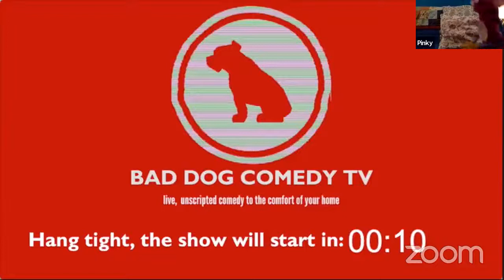Puppet Chats Ep. 18 | Alan Shane Lewis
PUPPET CHATS is an improvised serial that reveals the life of a lonely puppet in Toronto during these “unprecedented times” told through online conversations with their human friends, family, ex-lovers, therapists, and that guy they met that one time.
Each week features puppetry by Kaitlin Morrow (from Sex T-Rex) and some of Canada’s funniest improvisers as special guests!
Pinky (the puppet) was made by Trish Leeper and “Isolation Blues Continue” Art by sight 1.

Host: Kaitlin Morrow (They/Them)
Featuring: Alan Shane Lewis (He/Him)
Live Stream Technician: Seann Murray (He/Him)
Graphics: Seann Murray (He/Him)
Executive Producer: Coko Galore (She/Her)
About Bad Dog: For over 35 years, the award-winning Bad Dog Theatre Company has specialized in the art of unscripted comedy and improvised performance in Toronto, while also providing excellent, affordable and welcoming improv training.

Follow on Instagram - Twitter - Facebook: @BadDogTheatre | @BadDogComedyClasses
Take you for watching and supporting live comedy on YouTube!